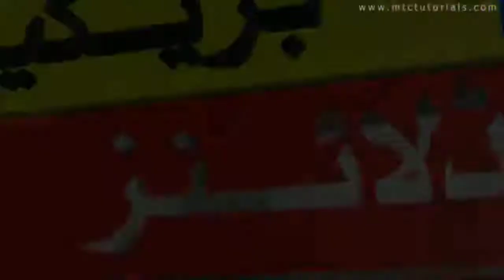match u19 world cup,,,, Pak vs Zim,,,